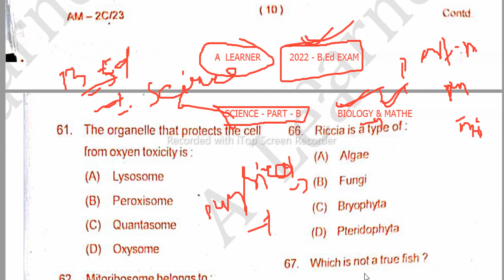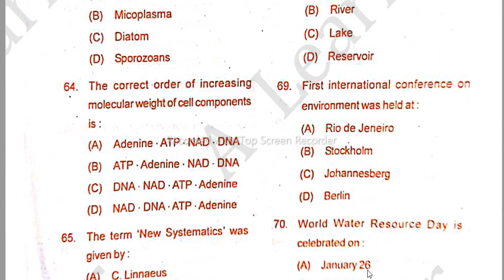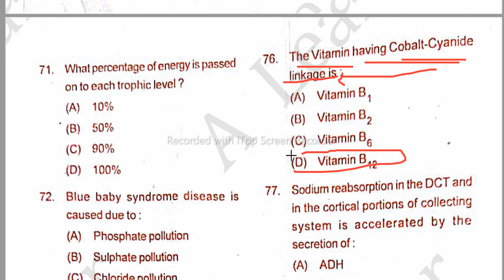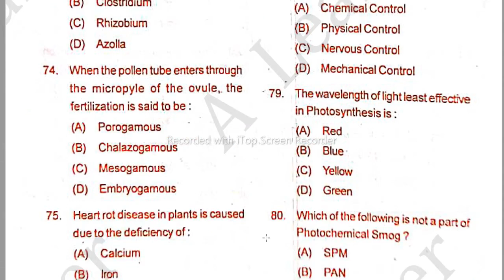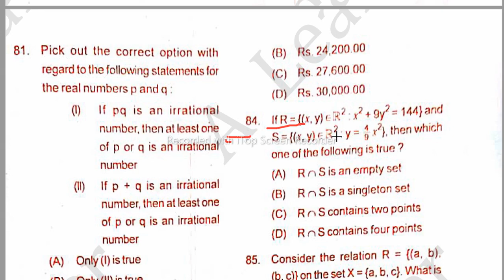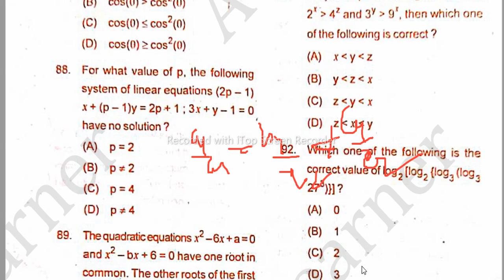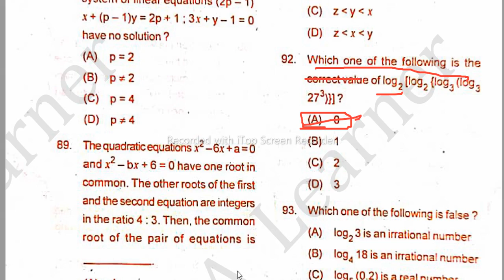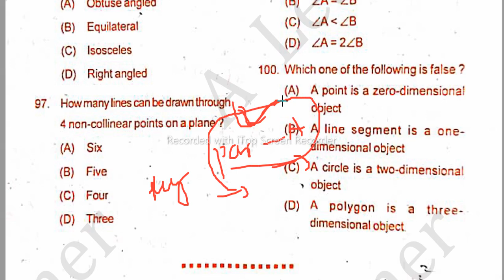B.ED EXAM 2022 ANSWER KEY I BIOLOGY & MATHEMATICS I B.Ed EXAM 2022 I SCIENCE ANSWER KEY OF B.Ed 2022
ANSWER KEY OF B.Ed EXAM 2022

REASONING FOR B.Ed 2022..
GENERAL AWARNESS FOR B.Ed 2022
HISTORY FOR B.Ed 2022

IMPORTANT SESSION FOR -
CUCET B.Ed
STATE B.Ed
REGIONAL B.Ed
OSSTET
CHT
OAVS
TET's

EDUCATIONAL COMMISSION & COMMITTIES
EDUCATION & GENERAL AWARNESS FOR B.Ed
NATIONAL POLICY ON EDUCATION - 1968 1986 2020

IF  YOU ARE PREPARING FOR B.ED 2022 THEN GO THROUGH THE COMPLETE VIDEO NOTE DOWN THE IMPORTANT POINTS .

YOU CAN ALSO CHECK MY PLAYLIST FOR OTHER VIDEOS AND OTHER IMPORTANT UPDATES RELATED TO B.Ed.